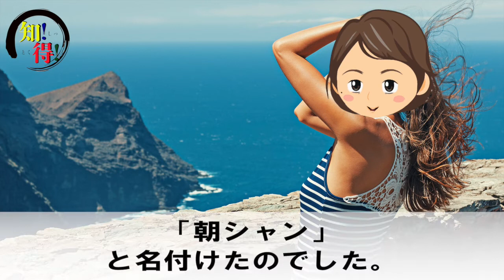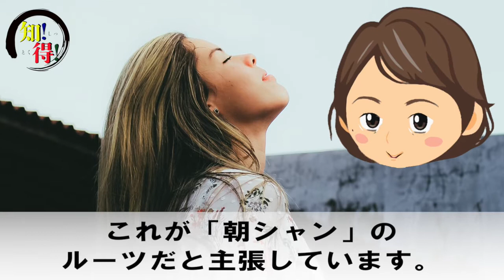◆知っ得◆雑学 朝シャンのルーツ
ひょっこりはん本人と夢コラボ「ひょっこりはん選手権」やってみた！【ひょっこりはんをさがせ！】

【どっきり】視聴者にバレずに秋葉原のイベントに潜入できるのか？【人生ゲーム】